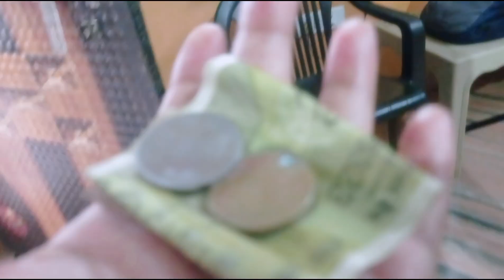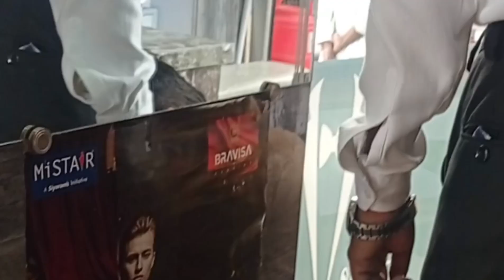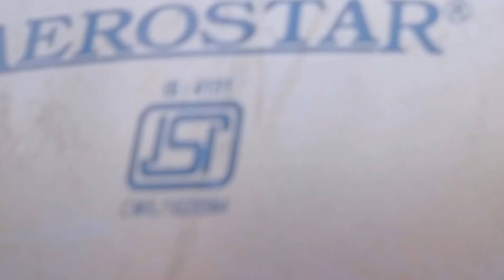बहुत दिनों के बाद इतना घूमने को मौका मिला हस्बैंड जी के साथ. @rashmisinghvlogs17 🤔